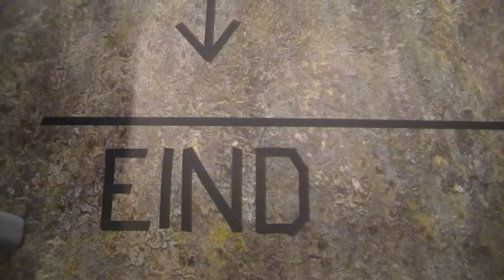HU robot project 1 the race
Op Hogeschool Utrecht voor de opleiding Electronic Engeneering & Design hebben we een IR robot gebouwd in 3 weken. Deze video is bestaat uit de race tussen verschillende IR gestuurde robots. Via een IR netwerk krijgen de robots van hun bestuurder instructies voor de te rijden richting. De robots zie je soms ergens tegen aan rijden, dit is onder andere human error maar ook de tijd die de robots nodig hebben om te reageren op de informatie.

At Hogeschool Utrecht for the study Electronic Engeneering & Design have we build IR controlled robots in 3 weeks. This video shows the race between the different IR controlled robots that have been build. The IR robots are controlled by a human by computer and a IR network. The instructions are directional, the robot just has to follow orders.